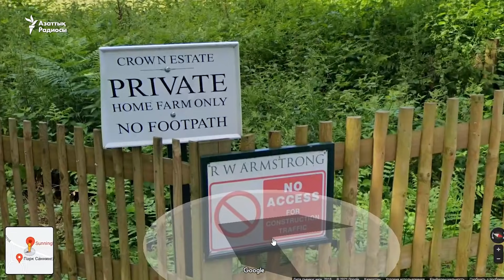Құлыбаев Англиядағы вилласының "құрылысы аяқталды". Ханзадамен келісім құпиясы әлі ашылған жоқ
Англияның Беркшир графтығында Назарбаевтың күйеубаласы, миллионер Тимур Құлыбаевтың зәулім вилласы салынып біткені хабарланды. Құрылыс бес жылға созылды. Британия патшайымының баласы Эндрю ханзададан оффшорлық компания арқылы сатып алынған мүлік бойынша келісімнің күмәнді тұстары бар.